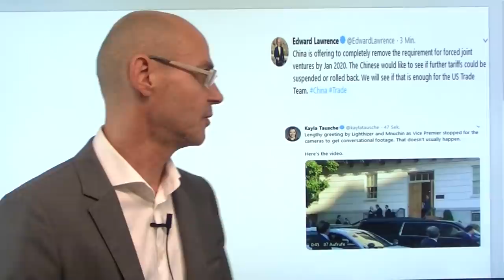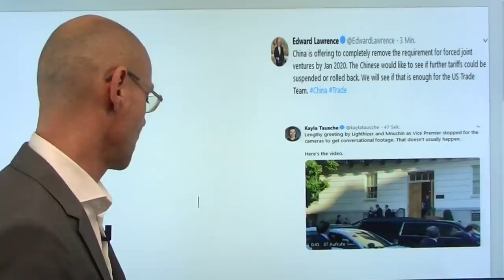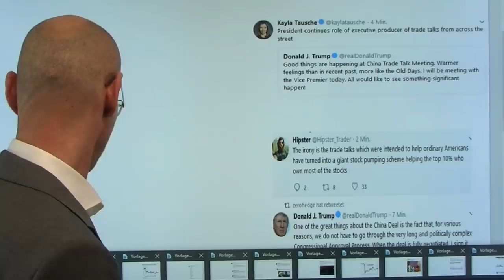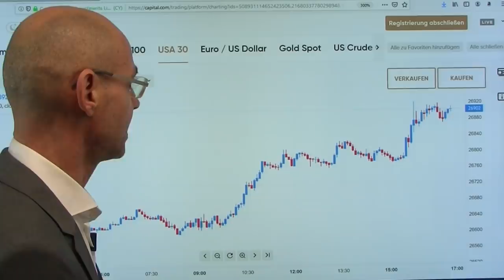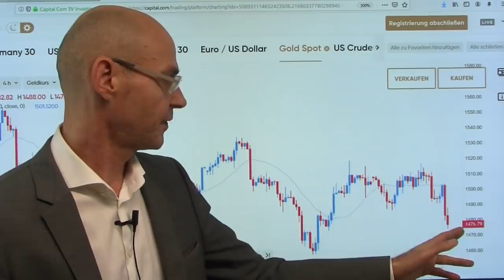Was China Trump anbietet! Marktgeflüster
Die Märkte heute mit einer impulsiven Rally aufgrund der überbordenden Hoffnungen auf einen Deal im Handelskrieg. Diese Hoffnung wurde ausschließlich von Trump geschürt (heute erneut Tweets von ihm) - von chinesischer Seite dagegen Stillschweigen. Inzwischen ist durchgesickert, was China Trump anbieten will: ab 01.Januar 2020 will Peking auf den Zwang für ausländische Firmen verzichten, mit chinesischen Firmen Joint Ventures einzugehen bei einer Firmengründung im Reich der Mitte (seit Sommer ist dieser Zwang bereits in der Autoindustrie abgeschafft worden). Wird das ausreichen, um die Ansprüche von Trump zu befriedigen, der doch eigentlich einen "großen Deal" will? Ist der US-Präsident bereit, die ab 15.Oktober angekündigte Zoll-Anhebung von 25% auf dann 30% aufzugeben? Die Märkte gehen offenbar davon aus..